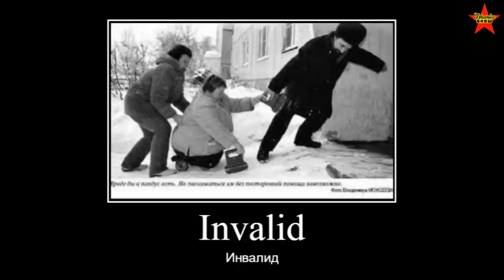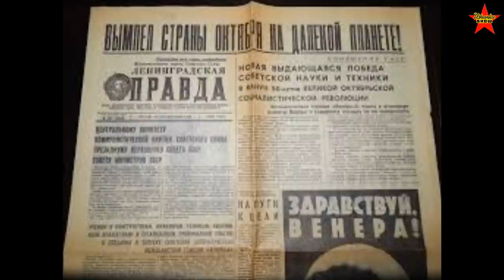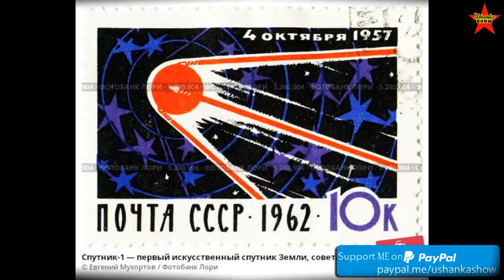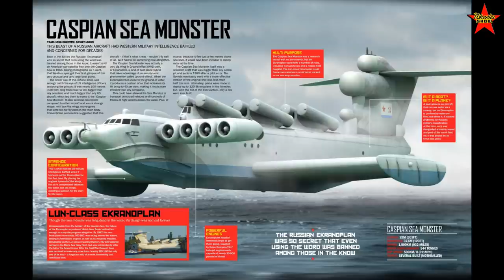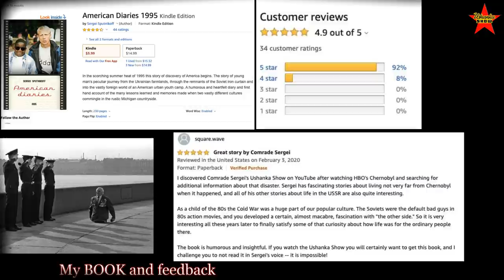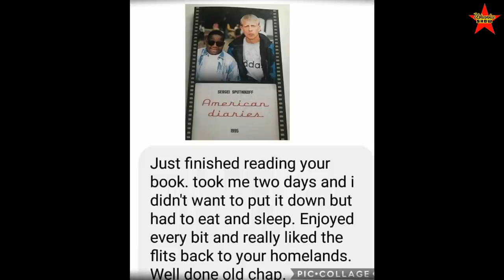Disabled People in the Soviet Union. Part 1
Soviet people with disabilities. Life and treatment of disabled people in the USSR.
0:00 Intro
0:25 Life of handicapped individuals in the Soviet Union through the lens of a renowned photographer.
4:18 Survivor of a battle in the Soviet Union awarded multiple medals for bravery and defense.
8:20 Discrimination against disabled individuals in the Soviet Union was revealed through historical anecdotes.